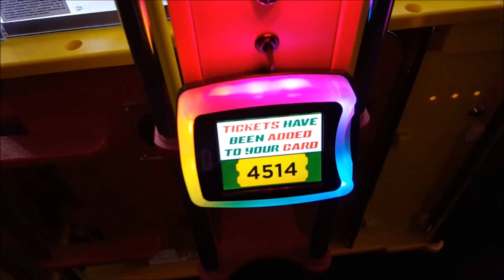Bouncing Gamer Green Prizes In The Chute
In this Gamer Green Claw video I bounce a couple prizes in the chute! Check out all my other arcade/claw wins at my Beltron's Arcade Playlist and make sure to subscribe and click the bell icon to be notified whenever I post a video which is every Tuesday, Thursday, and Saturday!